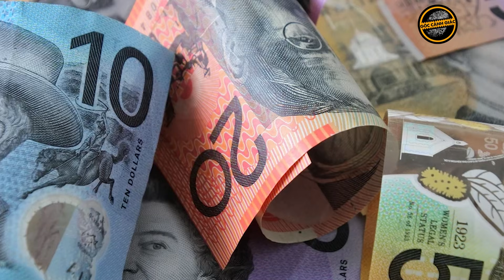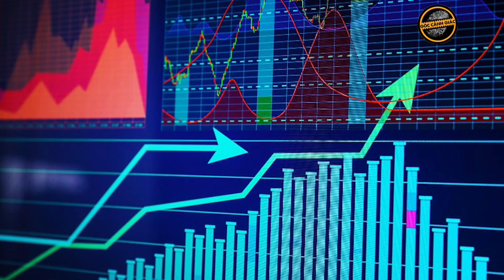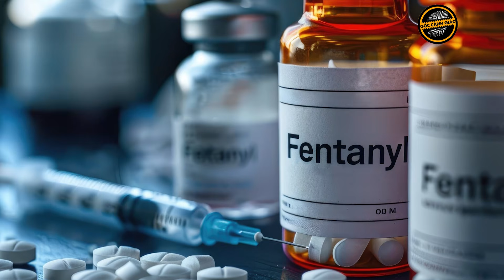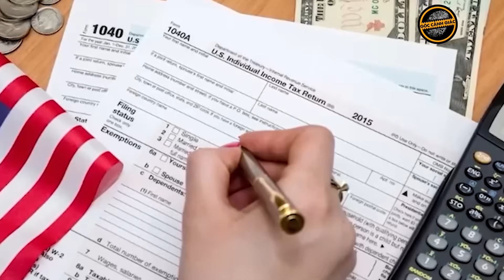Quyết định “nóng” của ông Trump gây chấn động quốc tế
Tổng thống đắc cử Mỹ Donald Trump mới đây đã đưa ra cam kết sẽ áp thuế 25% lên tất cả sản phẩm nhập khẩu từ Mexico và Canada, và thuế bổ sung 10% với hàng Trung Quốc để ép các nước này giải quyết dứt điểm vấn đề vượt biên trái phép, buôn lậu ma túy.